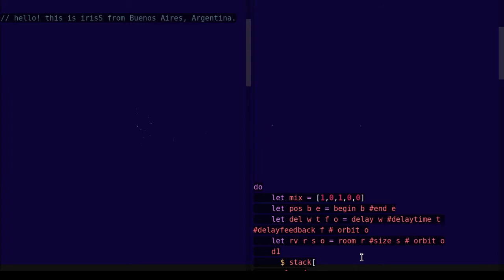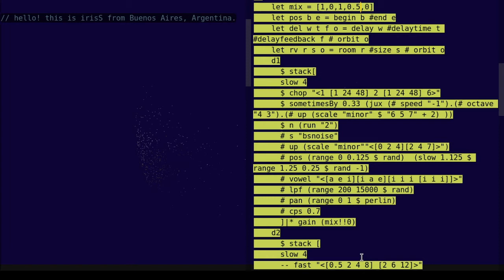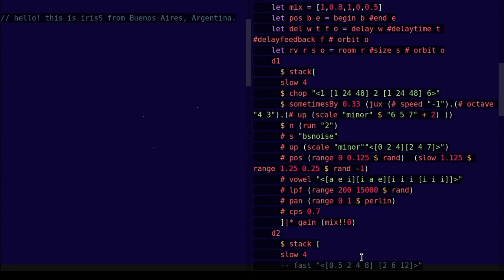New Moon Stream 2020 - iriss - 2020-08-18 23:40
New Moon Stream 2020 live performance by iriss from Buenos Aires, Argentina.

Coding for Earth's shadow over the moon.